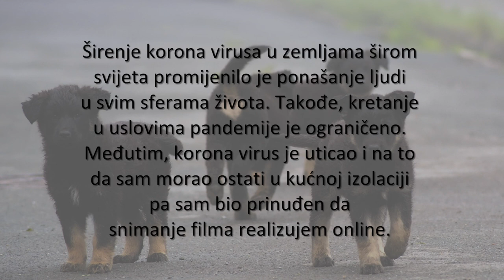Lutalice - Matej Ličina (Čelinac)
U realizaciju projekta „Sva lica aktivizma” uključeni su mladi od 15 do 30 godina iz Dragočaja, Čelinca, Srpca, Kotor Varoša, Laktaša i Prnjavora. Projekat realizuje NVO „Genesis Project“ iz Banjaluke, a cilj projekta je da učesnici nauče osnove novinarstva i građanskog aktivizma, te snime svoj kratki film ili foto priču.
U projekat je uključeno 40 mladih iz navedenih opština, koji su učestvovali na šest radionica u okviru kojih su naučili osnove novinarstva, građanskog aktivizma, snimanja mobilnim telefonom, osnove režije i montaže i pisanja scenarija.
Sve radionice održane se online, a nakon obuke, mladi su pokazali sve što su naučili kroz film ili foto priču.

Projekat „Sva lica aktivizma” realizujemo zahvaljujući podršci programa Bosnia and Herzegovina Resilience Initiative (BHRI), a koji sprovodi IOM Bosnia and Herzegovina, uz finansijsku podršku USAID Bosnia and Herzegovina.